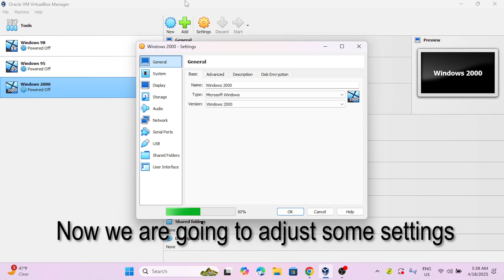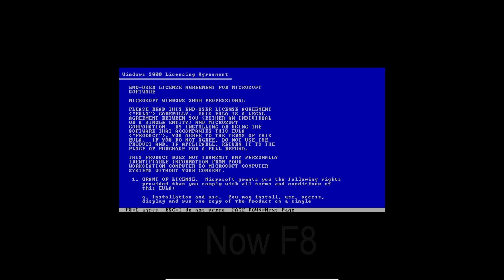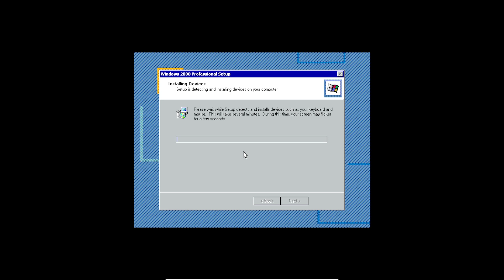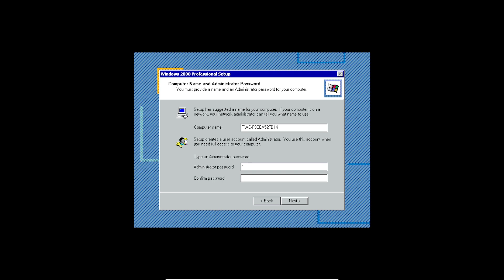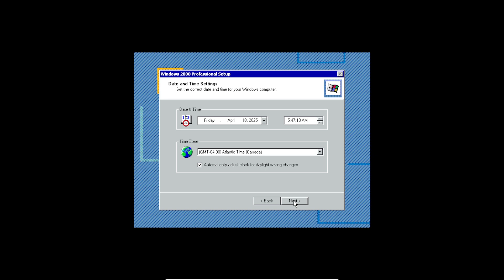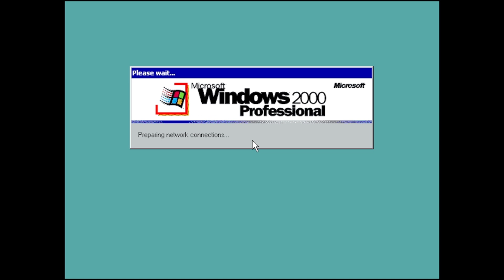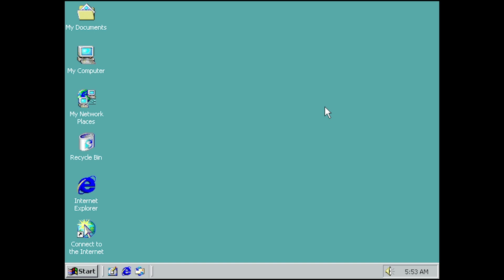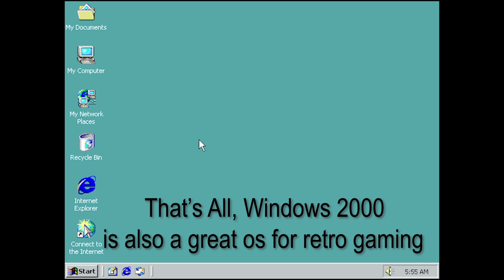Using Windows 2000 in 2025 - is it worth it?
Chapters:

0:00 Intro
0:06 Windows 2000 Virtual Machine Creation
1:11 Windows 2000 Installation
2:31 Windows 2000 Oobe Setup
3:53 Product Key
4:33 Window 2000 Oobe Setup (Part 2)
5:50 Completing Windows 2000 Setup
7:07 Logging in on windows 2000
7:16 Exploration
8:34 Windows 2000 Sound effects
9:36 Outro

(bro stop disliking the video there's nothing wrong with it)